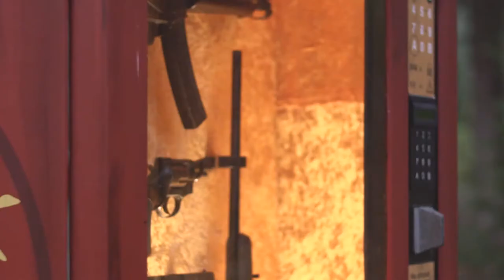Klipp og Lim: Why we're still making puppet films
A talk about the intrisic value of craft, and exploring the handmade and unpolished in a digital world

Klipp og Lim at CreativeMornings Trondheim, June 2018. Free events like this one are hosted every month in dozens of cities. Discover hundreds of talks from the world's creative community